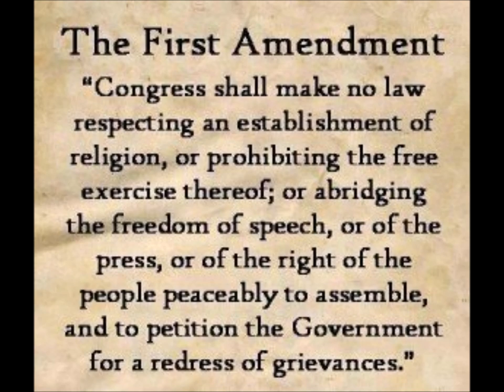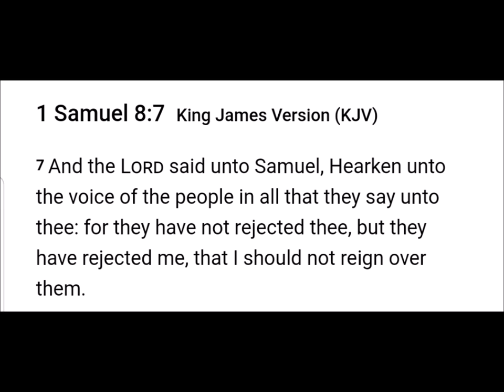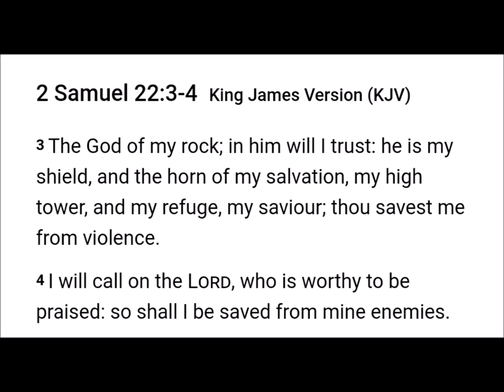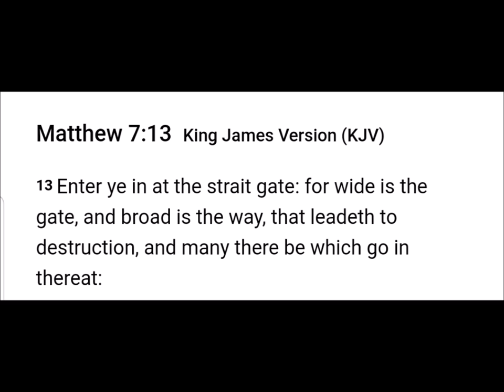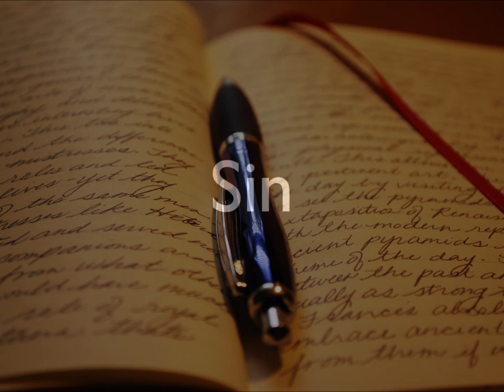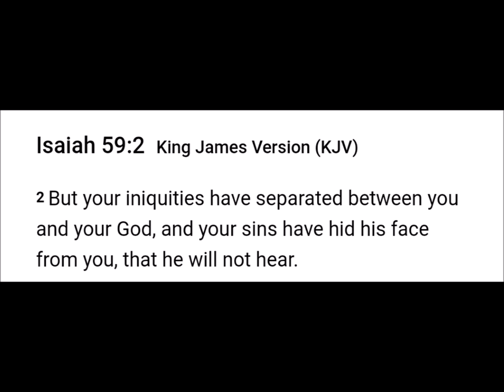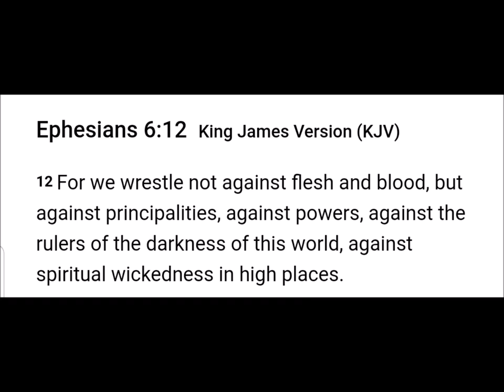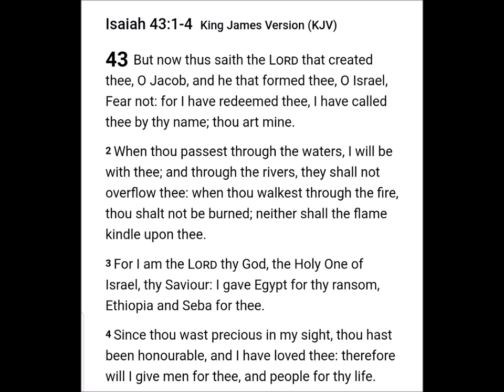Marine Spirits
2 Chronicles 7:14

Open Diary

Genre: Ambient/Calm